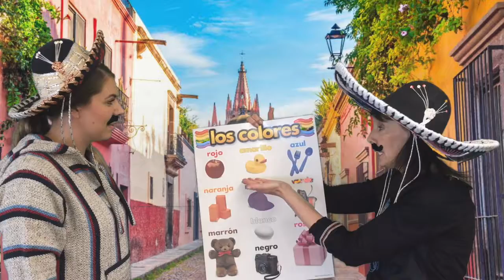Daily Opener Video - Tuesday - May 5th